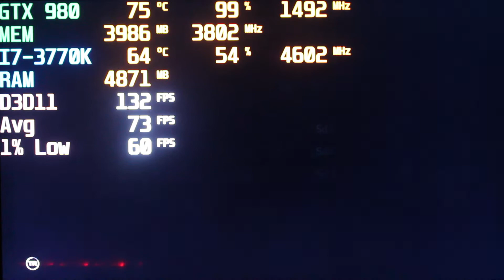Shadow of the Tomb Raider GTX 980 with I7-3770K Nvidia Driver 440.97 FPS TEST 1080p/4K in 2019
Hello, everyone lets see how well GTX 980 with I7-3770K OC 4.60ghz with Nvidia latest drivers runs Shadow of the Tomb Raider.